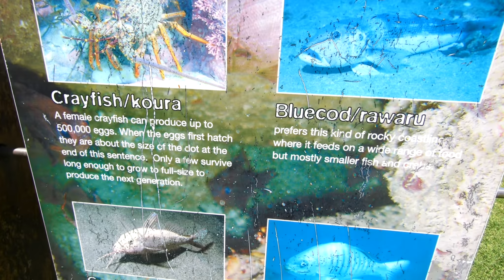New Zealand's BEST Snorkeling 🇳🇿 Goat Island Marine Reserve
Goat Island (also known as Cape Rodney/Okakari Point) Marine Reserve tops every list of the best snorkeling spots in New Zealand.  The great things is that you don't have to take a boat to get to the island.  It's just an easy 10 minute swim across a shallow channel to enjoy this world class marine reserve.

The main gear I use:
Action Camera
BEST Water shoe for adventure (or anything you can find with Stealth Rubber)